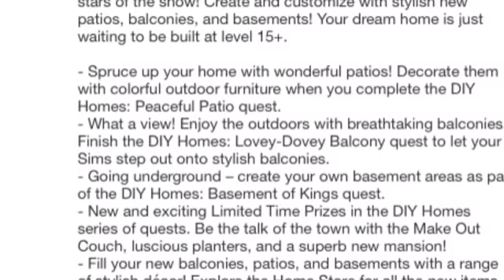Sims Freeplay - DIY HOMES: Peaceful Patio Walkthrough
Make Sure To Complete Within 7 Days